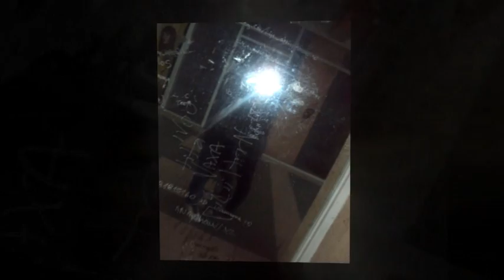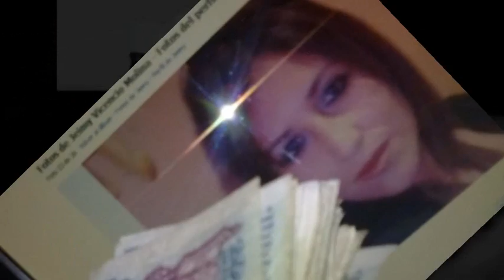Lokillo ( Se Que Tiemblan )